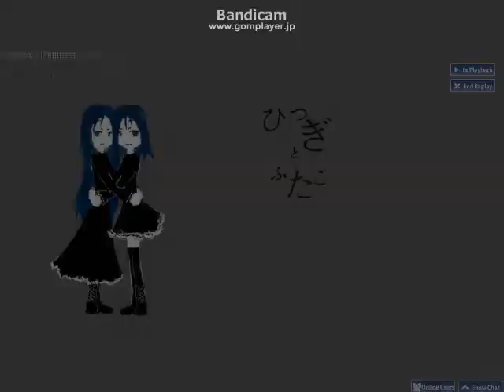osu!mania BMS ひつぎとふたご plastic feat. fTfLfg yuyuko/サキト - Phantasm [Lv. 25]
sorry for sound at near end cause i cant press so i spam there